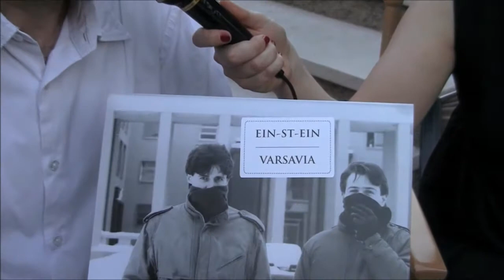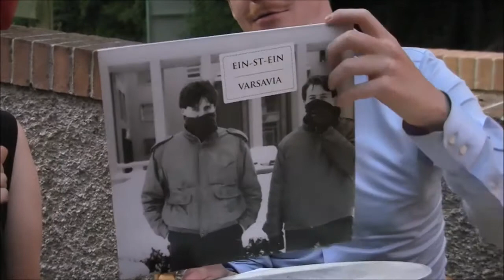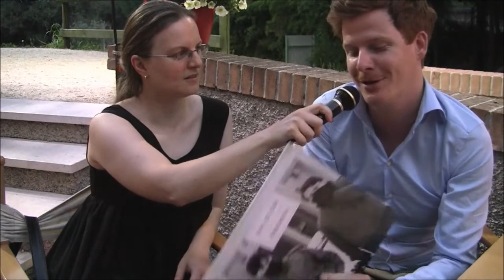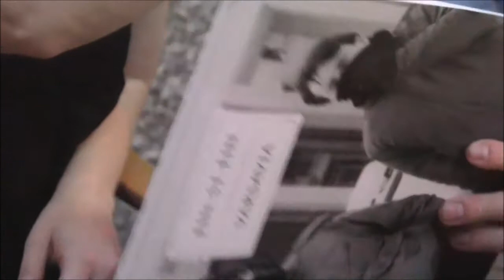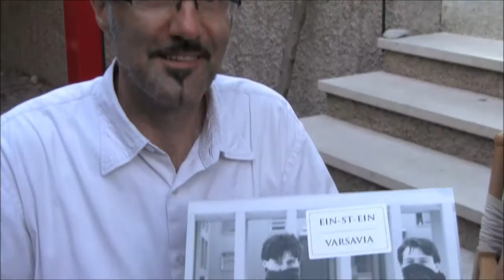Ein St Ein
Un vecchio pezzo rispolverato dai cassetti della New-Wave Naoniana.
C' era una volta a Pordenone negli anni '80 un posto chiamato Duke dove si trovavano a suonare i rivali del Great Complotto. Tra questi anche il gruppo Ein-St-Ein, formato dal duo Piuzzi-Barison, uscì con l'unico pezzo della carriera: Varsavia.
Nel 2011 un ragazzo olandese di nome Otto Kraanen appassionato di vintage decise di rimasterizzare il tutto su vinile. Questa è la storia dell' avventura appena cominciata.

Dee-Dee TalebanoFriulano